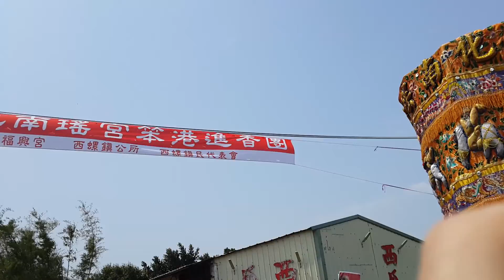2018 03 25彰化南瑤宮三媽六【聖三媽】、【新三媽】、【老六媽】往笨港進香 過境 西螺大橋